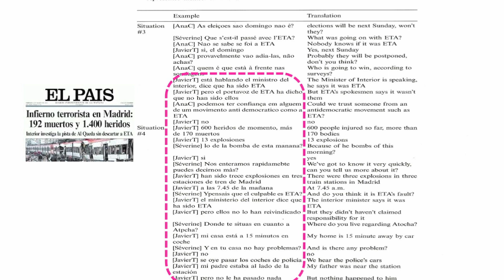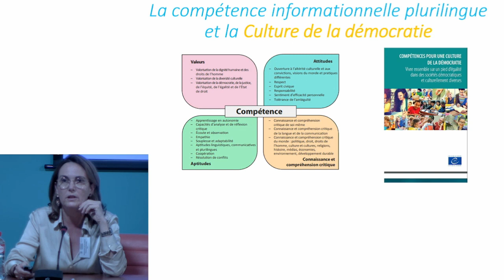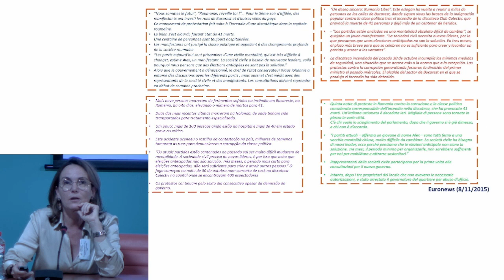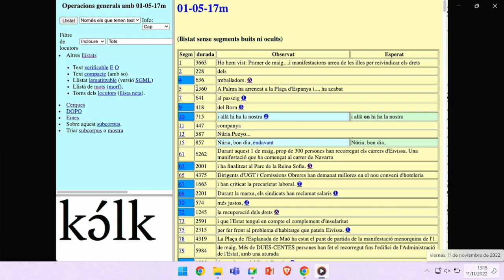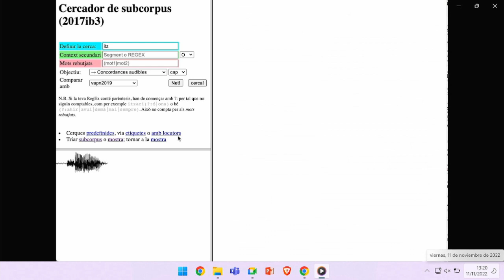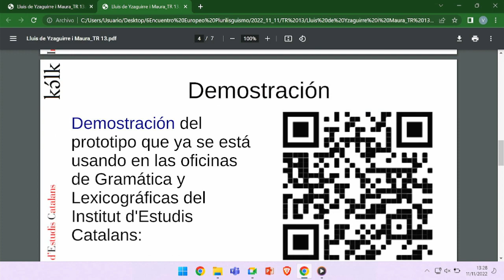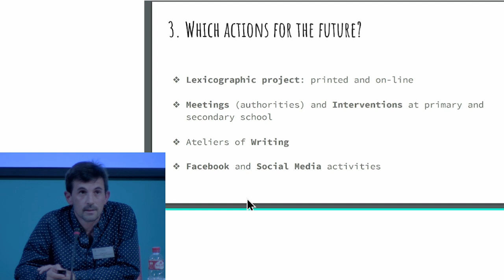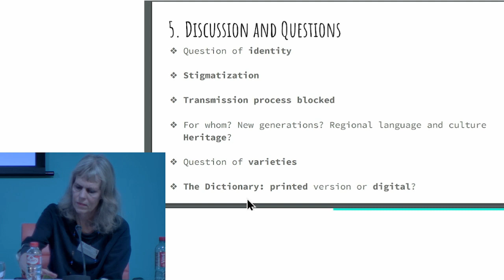6es Assises - Table ronde N°13 - Universalité-diversité face au numérique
Encarnación Carrasco Perea (Universitat de Barcelona) - ¿Cómo contribuir a una cultura de la democracia a partir de un enfoque plurilingüe de la educación digital?
Lluis de Yzaguirre i Maura (Universitat Pompeu Fabra de Barcelona) - Grupo impulsor de un gestor de corpus orales público y multilingüe
Fabio Scetti et Rachel Panckhurst - Observing multilingual digital discourse on a webpage dedicated to an endangered dialect of Northern Italy. The case of Valoc’